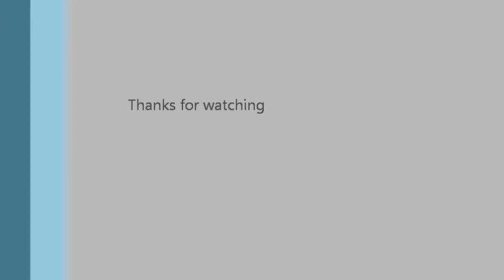Baby You Do - Original Song by Michael Hays.wmv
An original, happy love song with slide resonator guitar.